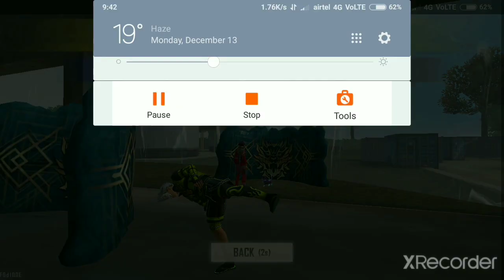new clash sqard rank match GodkamalBC || 100 Diomond giveway